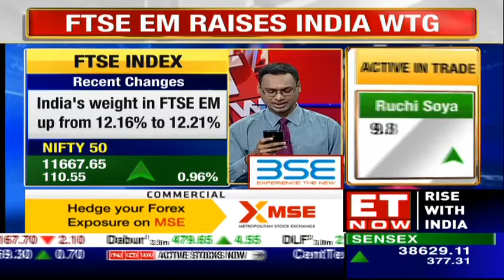India's Weight In FTSE EM Up From 12.16% to 12.21%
India's weight in FTSE EM raised to 12.21% from 12.16%. This is a September index review of FTSE all-world index. The addition and deletions will remain in focus.